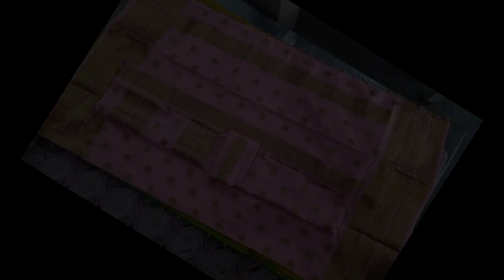Semi pat DOKHONA Collection !! Ang lugwinai DOKHONA pwr 🥰